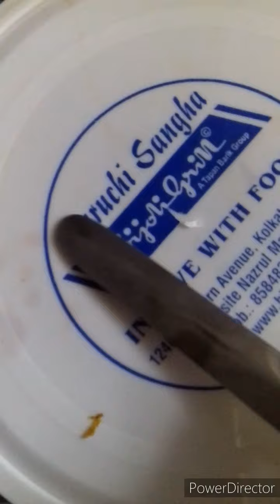কতো লাইন।যেন ঠাকুর দেখার লাইন।আমরা তো হতো দরিদ্র মাণুষ।তাই লাইনে দাড়িয়ে ভৌগ নিচ্ছি ।যা তা।